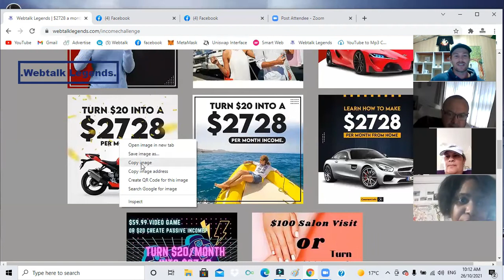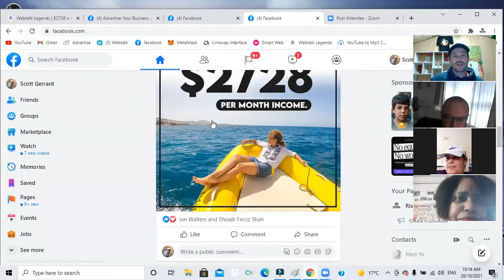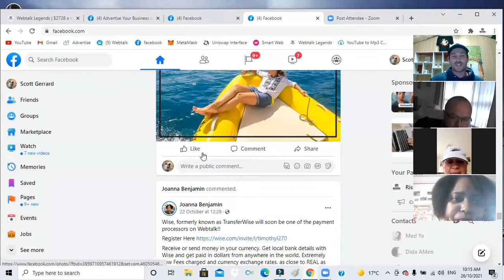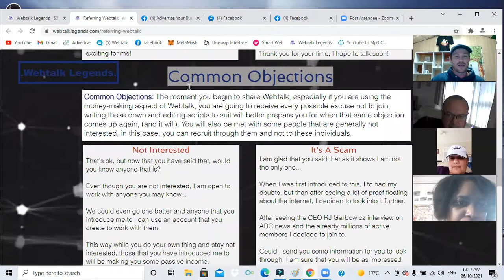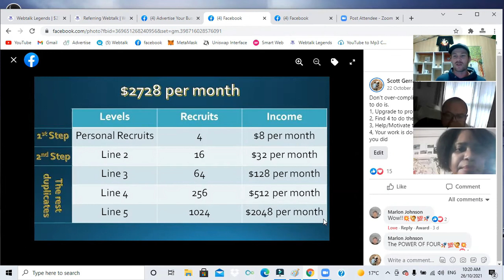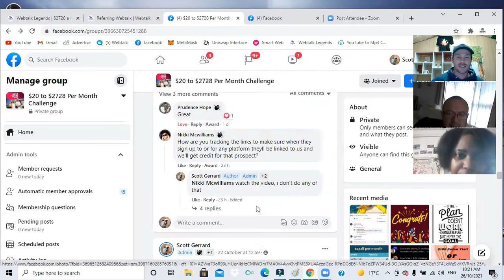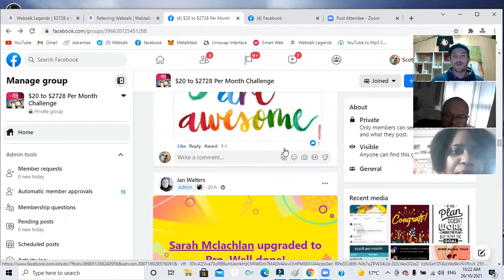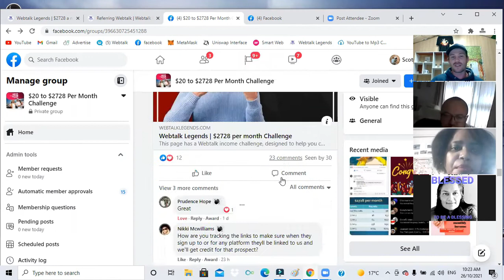$2728 per month Webtalk Challenge, Zoom 1